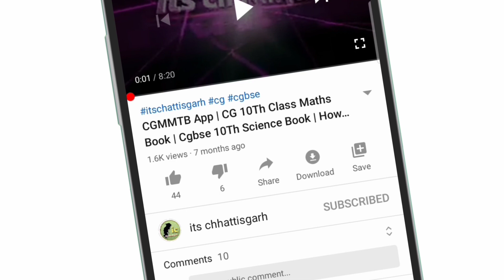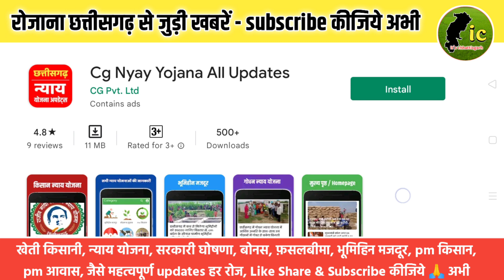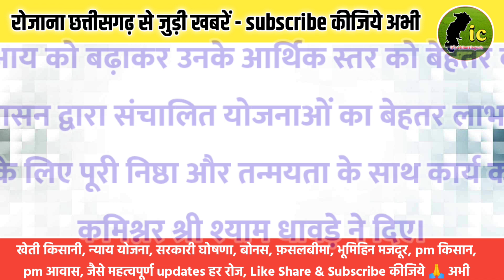Chhattisgarh Kisan Yojana आय बढ़ाने पर जोर ! इस जिले में Kcc बनाने का लक्ष्य मिलेगा Agriculture Loan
Chhattisgarh Kisan Yojana आमदनी बढ़ाने पर जोर ! इस जिले में Kcc बनाने का लक्ष्य मिलेगा Agriculture Loan | Cg Schemes

Video content :

Chhattisgarh sarkari yojana 2022
Agriculture loan scheme
Cg kcc kaise banaye
Chhattisgarh kisan credit card kaise banaye 2022
Farmer loan & subsidy yojana
Cg kisan nyay yojana
Rajivgandhi kisan nyay yojana
Cg agriculture
Kisan samachar aaj ka
Cm bhupesh baghel latest news
Cg raipur news today
Chhattisgarh samachar aaj k
Kcc kaise banaye 2022
Kisan ko loan kaise milega bank se
Raipur breaking news chhattisgarh
Cg govt yojana